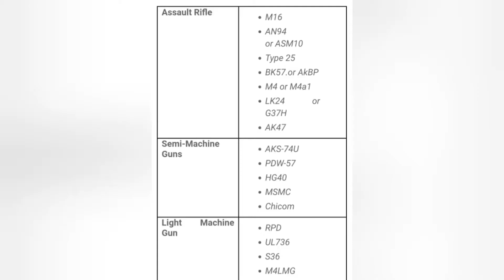WEAPON GUIDE!! CALL OF DUTY MOBILE!!PART 1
U are Confused at choosing weapons in Call of Duty Mobile???
Then Here is The Solution
Watch and Enjoy!!
Part 2 will be soon uploaded.

IDEA CREDITS: HEY ITS SURAJ

INFORMATION CREDITS :
GAMING GUIDER